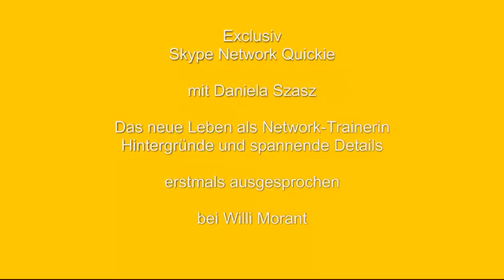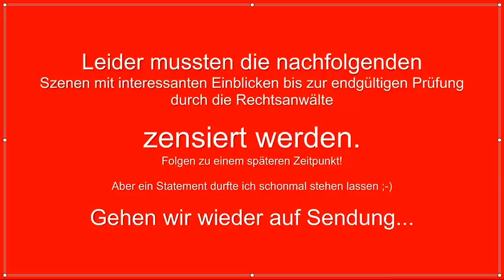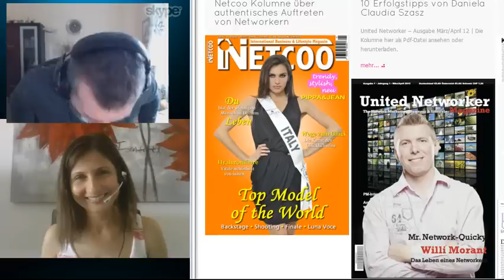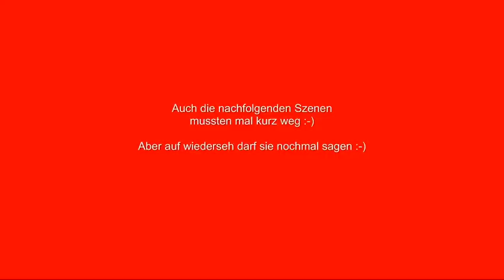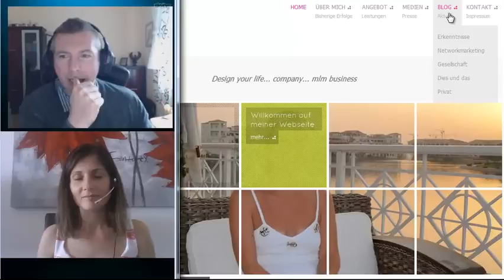Exclusiv! Das Ausscheiden von Daniela Szasz / Zensierte Version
Überraschendende News, Daniela Szasz ist jetzt frei auf dem Markt, alle Hintergründe im ersten zensierten Network Quickie aller Zeiten! NQ 224 Der Network Quickie von Willi Morant. Feel free to add us as Friend and abo us. MLM und Network Marketing leicht gemacht für jedermann/frau. Täglich neu! Insider Tips, Denkanstösse, Arbeitskonzepte und Systeme. Was deine Upline dir manchmal nicht selbst sagen möchte hörst du hier. MLM Network Marketing Germany 200 andere kostenlose Videos mit Insidertips warten auf dich auf dem Youtube Channel